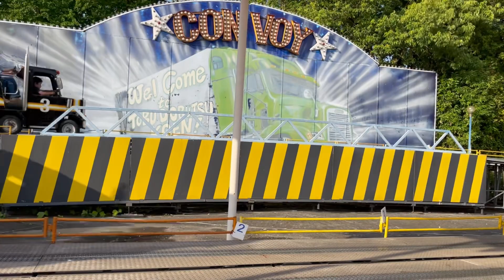Tobu Doubutsu Kouen | Tobu Amusement Park | Japanese Kindergarten Fieldtrip Part 2 | BartLife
Part 1